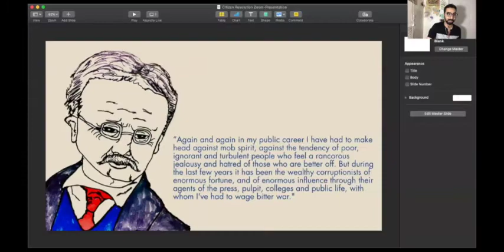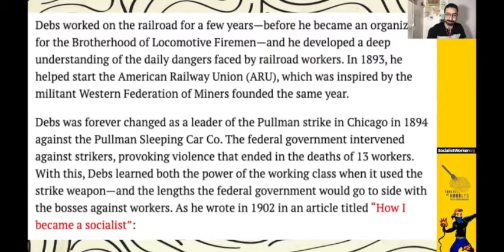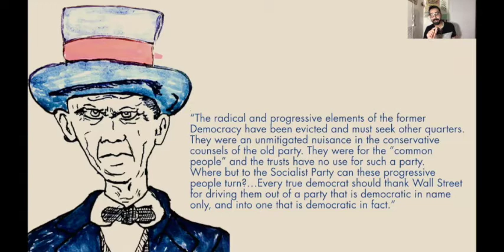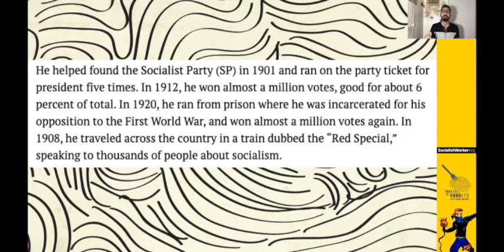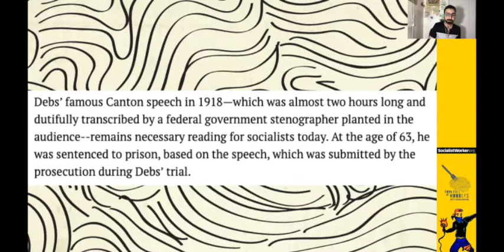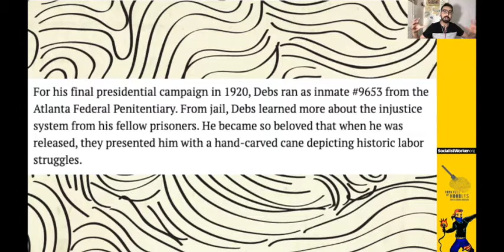Bernie Sanders Is NOT The Next Eugene Debs! [FFON]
Eugene Debs was a 5 time Socialist Presidential Candidate. Usually Bernie Sanders is compared to Eugene Debs but is not.